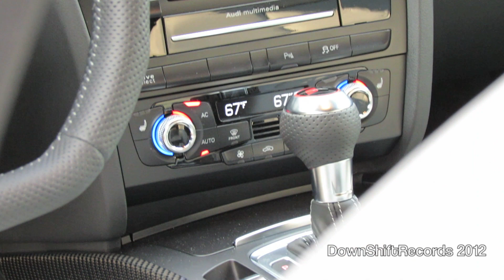German Spec Audi RS4 Avant (B8) FIRST IN THE US! & Matte Black Audi R8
⇘⇘⇘⇘⇘ ↬ Rᴇᴀᴅ Dᴇsᴄʀɪᴘᴛɪᴏɴ ↫ ⇙⇙⇙⇙⇙
➫ Mʏ Fᴀᴄᴇʙᴏᴏᴋ Pᴀɢᴇ:

⇝ Sᴜʙsᴄʀɪʙᴇ Fᴏʀ Mᴏʀᴇ ⇜

➟ Aʙᴏᴜᴛ ᴛʜᴇ Vɪᴅᴇᴏ:
This beautiful 2013 RS4 Avant is fresh off the boat from Germany. Brought to Katie's Cars & Coffee by Audi HQ down the road from Herndon, VA, this RS4 & matte black R8 made quite the appearance this past Saturday. This RS4 Avant is GERMAN SPEC and has all options available the Audi offers this Avant. The R8 (which you can see my Datsun parked next to) was brought by Audi HQ's CEO. The RS4 Avant is NOT FOR SALE IN THE US (yet), making this a very rare siting on US soil.

///Article from Automobile\\\ (Source: Quattroworld)
Michigan residents have long known what the letter M in the middle of a license plate means: the car in question is one of the myriad of vehicles owned by an auto manufacturer, usually a camouflaged prototype or engineering mule. But there's a rare breed of M-plated cars that crisscross the country--cars that are uncamouflaged and up to production spec...for other markets. One of the newest one of those cars to be spotted is this 2013 Audi RS4 Avant, which showed up at a Virginia Cars and Coffee gathering.
QuattroWorld published a set of photos on Saturday after a reader tipped them off. As it turns out, an Audi RS4 Avant (reportedly in German-market spec and wearing nearly every available option) turned up at a Saturday-morning gathering just a few miles from Audi's Herndon, Virginia headquarters. The car looks exactly as you'd expect--it has the RS5′s mesh grille up front and a slick deck spoiler out back. For an added dash of Audi snark, the RS4 Avant in question has a sticker at the top of the rear window that says "you just got beat by a wagon."
It's a bit cocky for a sticker, yes, but there aren't a whole lot of cars that could beat this Teutonic wagon. The RS4 uses the same running gear as the RS5 coupe, which means a 4.2-liter direct-injected and normally aspirated V-8 engine making 450 hp and 317 lb-ft of torque, all of which is sent through a seven-speed DSG gearbox and a quattro all-wheel drive system with a torque-vectoring rear differential. Top speed is a healthy 174 mph, provided the buyer opts to increase the limiter from its standard 155 mph. When it's time to stop, the RS4 Avant has optional carbon-ceramic brakes measuring nearly 15 inches in diameter--and the Cars and Coffee model reportedly had that option checkbox ticked.
There's only one question left, then: should it come here? Audi fans in the U.S. hoping can choose between the S4, S5, S6, S7, S8, TT S, or the hotter TT RS and RS5. But that leaves no wagon option, and the RS4 Avant isn't officially heading here (save for a winking, M-plated tester or two) at this point. You tell us--should Audi pull the trigger?